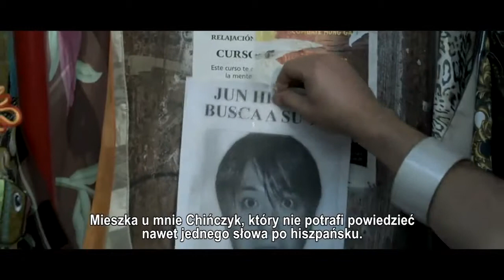Chińczyk na wynos / Un Cuento chino (2011) Zwiastun PL